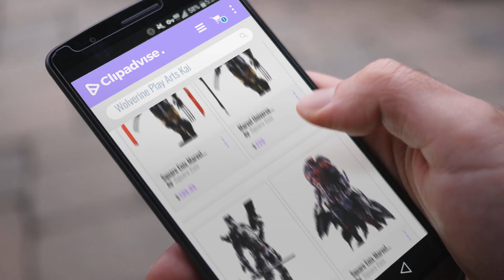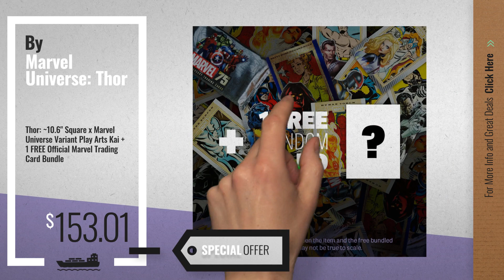Top 10 Wolverine Play Arts Kai [2018]: Square Enix Marvel Universe Variant Wolverine Play Arts Kai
Black Friday / Cyber Monday Square Enix Marvel Universe Variant Wolverine Play Arts Kai Action Figure by Square Enix

Black Friday / Cyber Monday Marvel Universe Variant Play Arts - Kai - Wolverine  Action Figure by Square Enix

Black Friday / Cyber Monday Square Enix Marvel Universe Variant Play Arts Kai: Deadpool (X-Force Version) Action by Square Enix

Black Friday / Cyber Monday Square Enix Marvel Universe Variant Play Arts Kai: Magneto Action Figure by Square Enix

Black Friday / Cyber Monday Square Enix Marvel Universe Variant Play Arts Kai: Black Panther Action Figure by Square Enix

Black Friday / Cyber Monday Marvel Comics jun173046 Universe Variant Play Arts Kai Doctor Strange Stranger Action by Marvel

Black Friday / Cyber Monday Thor: ~10.6" Square x Marvel Universe Variant Play Arts Kai + 1 FREE Official Marvel by Marvel Universe: Thor